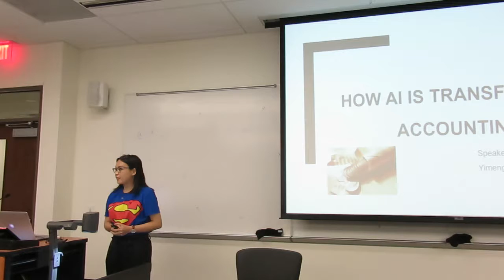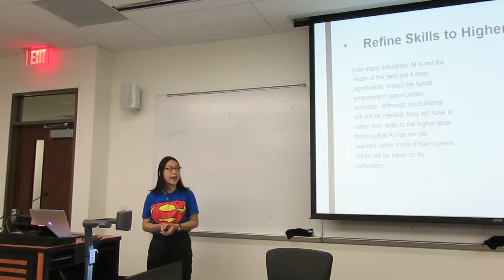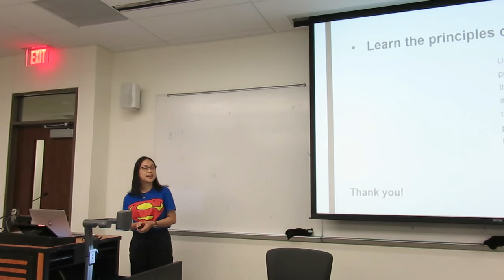Yinmeng Zhou_"Humans versus Robots——Who to Turn to for Investment Advice